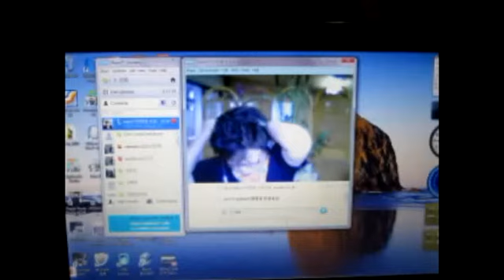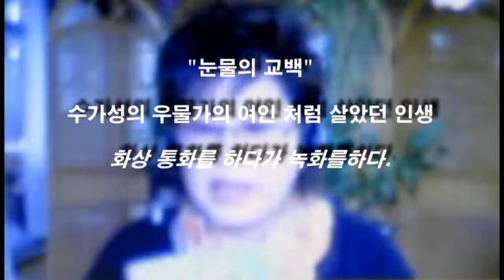빵전자리인생이행복만점의삶_간증_이명희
어려서부터 고난과 실패, 폭력에 시달리며 살았던 이명희 선교사의 삶은 수가성 우물가의 여인처럼 기구한 인생이었다. 하지만 사마리아 여인과 같은 이명희 선교사의 삶에 예수을 만나면서 빵점짜리 인생이 행복만점짜리 인생이 되었다.

이 선교사는 일반 사람들이 겪어보지 못한 정말 차마 삶이라고도 할 수 조차 없었던 서글픈 인생이었다. 모든 것을 버리고 떠난 일본의 농촌 깊은 산속에서 무서운 짐승과 부딪치며 살기 위해 죽순을 움켜잡은 처절한 죽음앞에서 구원의 빛으로 오신 예수 그리스도를 만났다.

좌절과 절망의 골짜기에서 사마리아 여인 같은 죄인을 용서하시고 건져 올려 자녀 삼아 주시고 선교사의 무덤이라는 척박한 일본 농촌에서 목회자로 하나님은 인도하셨다.

이 선교사는 어려서부터 알콜중독인 아버지의 폭력에 시달렸으며, 두 번의

성폭행과 어린자녀와의 이별 그리고 네 번의 결혼실패등 고난과 시련의 연속이었다.

자신은 하나님과 가족, 세상으로부터 버림받았다고 생각한 이 선교사는 하나님을

버리고 세상에서 술과 향락에 빠져 조폭 생활을 하며 소망없는 삶을

살아가게 되었다.

행복한 삶을 위해

이 선교사는 인생의 마지막 궁지에 몰려 더 이상 갈 곳이 없어서 일본 땅에

건너갔다.

그녀는 힘들고 어려운 일본 농촌의 결혼생활의 도피처로 깊은 산을 택했다.

산나물을 캐며 하루 하루 눈물로 보내던 그녀는 죽음의 문턱에서 예수님을 만나

새로운 삶을 시작하였다.

자신의 신앙을 회복한 이 선교사는 일본인 남편을 전도하였고 가정예배를

시작하였다.

우상의 천국이라는 일본 농촌에서 죽으면 죽으리라는 일사각오의 신앙으로 버텨

나갔다.

그리고 결국 교회가 없는 척박한 땅에 예수 그리스도의 십자가를 높이 세우고

교회를 개척하였다.

이 선교사의 삶과 목회가 화려한 것이 아니다.

자라온 환경이나 학벌, 인맥 어디하나 내세울것이 없다.

하지만 "나눔"이라는 신앙고백서는 하나님앞에 그리고 교회라는 공동체 앞에

자신의 가장 치욕스러운 치부까지도 고백하며 살아계신 하나님을 만난이야기를

진솔하게 담아내고 있다.

결코 과장되거나 치장하지 않았다.

자신의 사역을 내세우지도 않았다.

오직 이 명희라는 한 여인이 걸어온 길과 오늘까지 인도하신 하나님의 손길에

감사하며 이책을 읽으며 더 많은 사람들이 삶에 용기와 비젼이 회복되어지길

바라는 저자의 마음이 있다.

오늘날 같은 교회 공동체 안에서도 다른 사람의 잘못이나 실수는 감싸안고

용서해주고 기도해주는 사랑이 부족하다.

오히려 상대방을 비난하고 정죄하고 소위 커밍아웃한 사람들, 자신의 삶을

진솔하게 고백한 성도들이 사회와 교회로부터 매장당하는 것이 현실이 아닌가

싶다.

과연 예수님의 가르침은 어디에 있는가?

간음하다 현장에 잡혀 돌맞아 죽게된 여인을 감싸안으신 예수님의 그 사랑은

어디에 있는가?

이 선교사는 십자가에서 완전히 거듭난 사람이다.

그는 과거로부터 완전히 자유함을 얻어 새로운 피조물의 삶을 살아가고 있다.

그런 이 선교사의 용기와 사역에 모두의 박수와 격려가 필요하다.

이 명희 선교사가 인생의 끝자락에서 방황할 때 신앙적으로 멘토가 되어준

박 응순목사(인천주안 중앙교회 당회장)는 그녀의 과거의 삶을 잘 알기에 항상

격려하며 선교의 귀한 후원과 동역자로 인생과 사역의 선배로 많은 관심과

사랑을 보여 주었다.

이번 책이 나오기까지 인간적인 고뇌가 있었지만 주변 목회자들과 성도들의 많은

기도와 격려가 있었다.

아무쪼록 이 신앙고백서를 통해 먼저 하나님께 영광 돌리며 일본 농촌사역의

밑거름이 되기를 간절히 바란다.